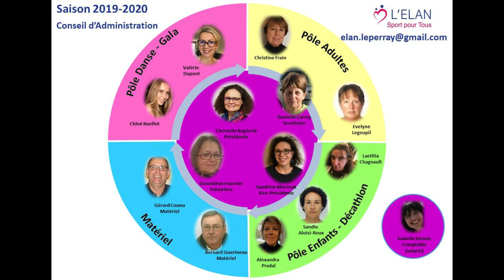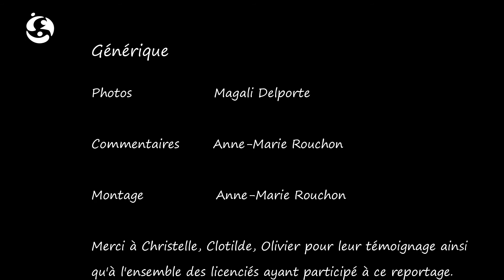Challenge Sports pour Tous 2020 - Association Elan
Le Trophée Sports pour Tous est l’occasion pour les Clubs de mettre en avant leurs actions, de valoriser leurs bénévoles, animateurs et licenciés et de donner une visibilité à leur structure.

Dans cette vidéo, nous retrouvons l'Association Elan.